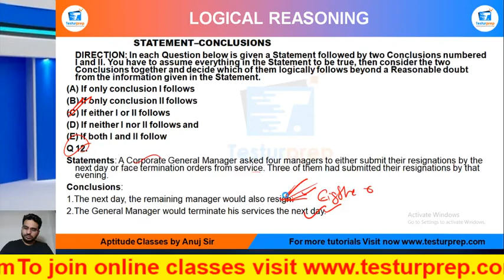Q13-Statements: Only good singers are invited in the conference. No one without sweet voice is a....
STATEMENT CONCLUSION # STATEMENT CONCLUSION basic # STATEMENT CONCLUSION ShortTricks
Q 13.
Statements: Only good singers are invited in the conference. No one without sweet voice is a good singer.

Conclusions:
1.All invited singers in the conference have sweet voice.
2.Those singers who do not have sweet voice are not invited in the conference.

From the ease of your home, you can be perfectly prepared for the exam of your dreams as mockopedia brings you a multitude of learning solutions and video lectures that cover the maximum required subjects for every government exams, abroad studies and campus placement tests. In this video series, Mockopedia has curated all the commonly asked questions for Logical Reasoning that comprises of STATEMENT CONCLUSION Reasoning tricks, STATEMENT CONCLUSION Reasoning in Hindi, STATEMENT CONCLUSION for SSC GD 2021, STATEMENT CONCLUSION questions for ICET, STATEMENT CONCLUSION questions for BSTC, STATEMENT CONCLUSION questions for afcat and much more. With Mockopedia practice papers and worksheets you can score 70% better marks than your usual scores. It helps you evaluate and polish yourself for the real test with 100% efficiency and accuracy.